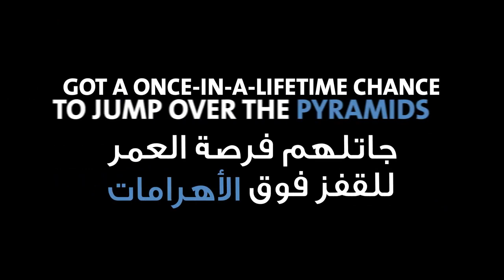Skydiving Over the Pyramids of Giza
[Exclusive] 60 skydivers from all over the world make it to Egypt for a once in a life time jump over the Great Pyramids of Giza. Follow us on: